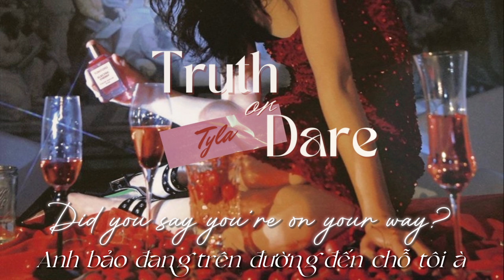❝VIETSUB•LYRICS❞ Truth or Dare | Tyla